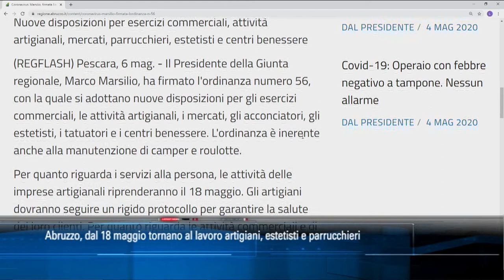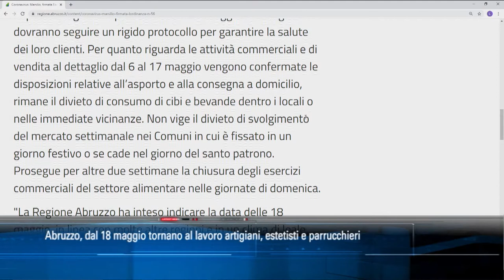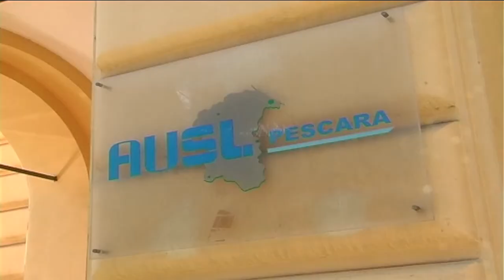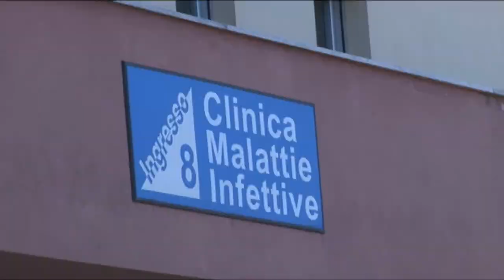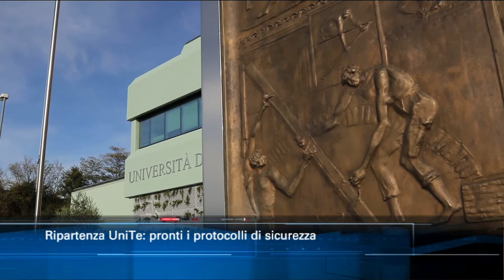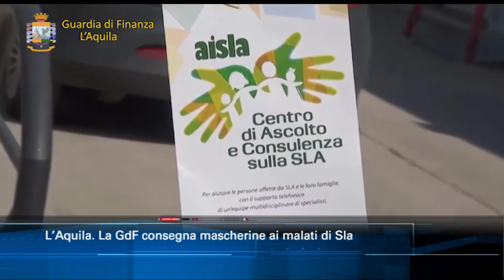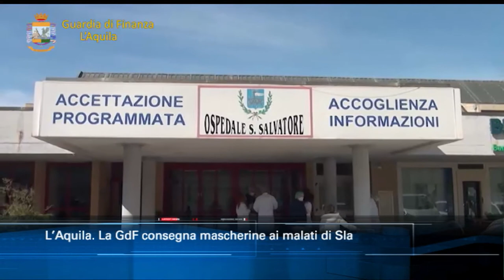TgSei Edizione delle 14 Mercoledì 6 maggio 2020